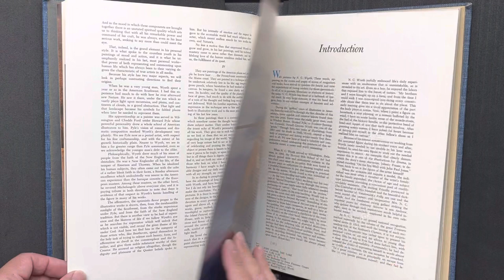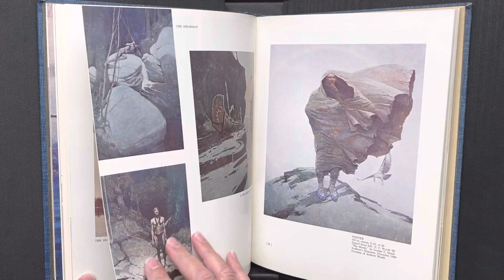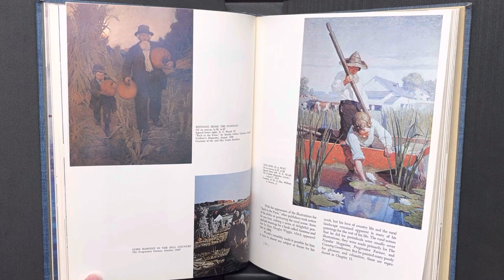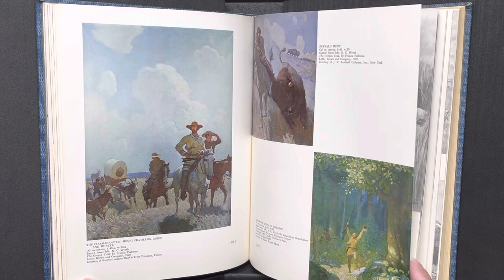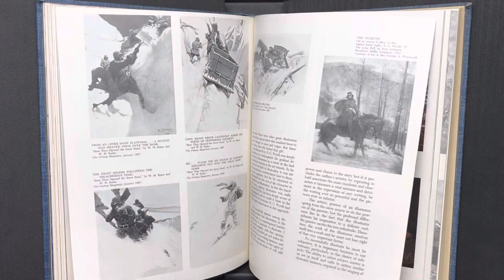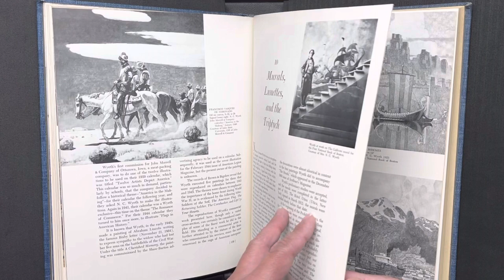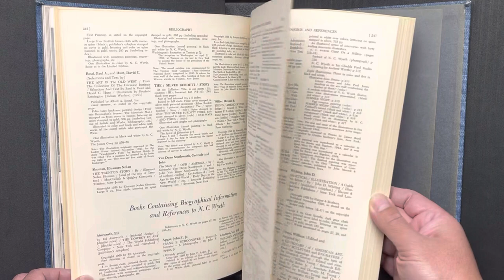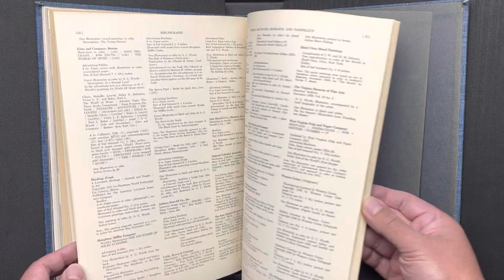N. C. Wyeth - The Collected Paintings, Illustrations and Murals